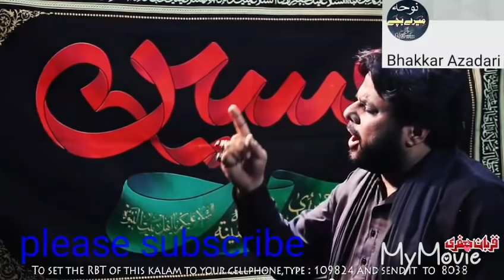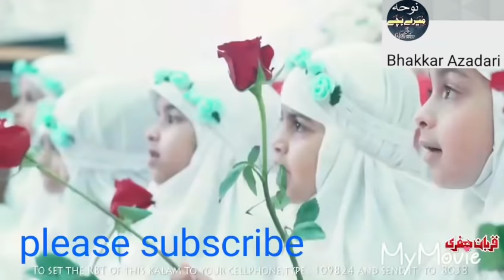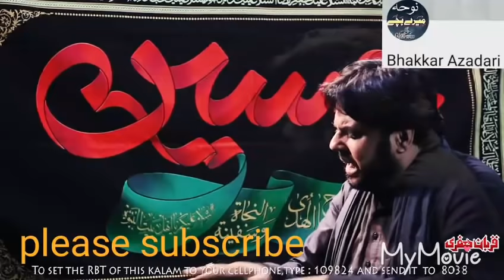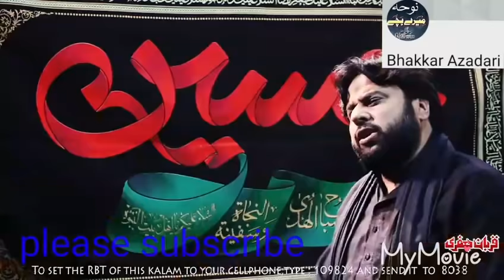Qurban jafri new noha. 7 puttar howen taan ..new nohy .2019_20/. Saraiki nohy